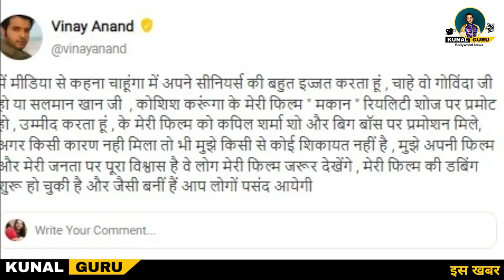Salman Khan Gave a Lesson to Vinay Anand